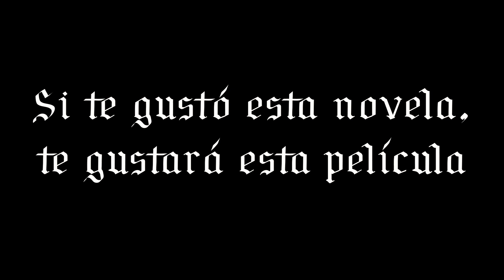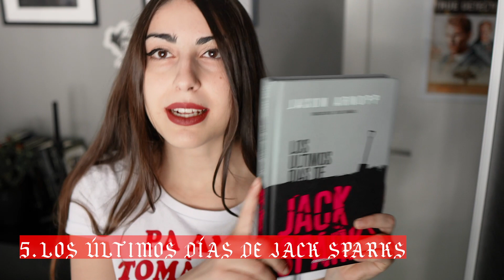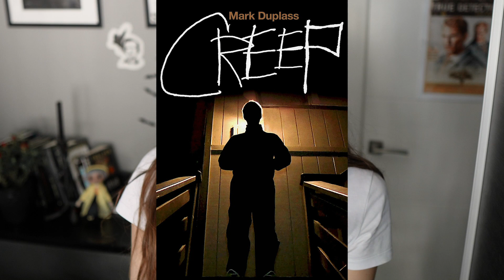Si te gustó este LIBRO te gustará esta PELÍCULA📚 | RECOMIENDO 10 LIBROS Y 10 PELÍCULAS | Nerea Bosch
Segundo vídeo de la SPOOKY SEASON.🎃 Hoy os traigo un especial donde recomiendo 10 películas y 10 libros que me recuerdan por algún motivo.♡

¡Dejadme en los comentarios que opináis sobre estas recomendaciones!

Partes del vídeo:
0:00 Intro
2:41 Recomendación 1
4:10 Recomendación 2
5:50 Recomendación 3
7:09 Recomendación 4
9:18 Recomendación 5
10:48 Recomendación 6
12:15 Recomendación 7
13:51 Recomendación 8
15:05 Recomendación 9
16:26 Recomendación 10
18:09 Despedida

Mi wishlist de amazon, por si me queréis hacer un regalito